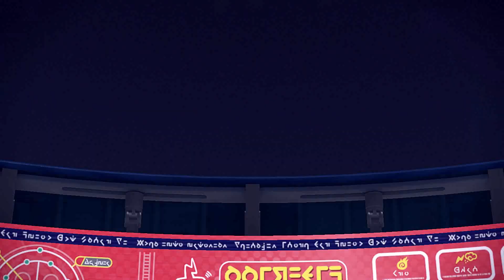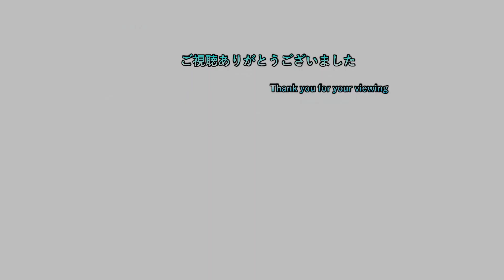【藍の円盤】 #157 リーグ部に呼んだ四天王のチリちゃんと戦ってみた 【ポケモンバイオレット 初見プレイ】【ネタバレ注意】